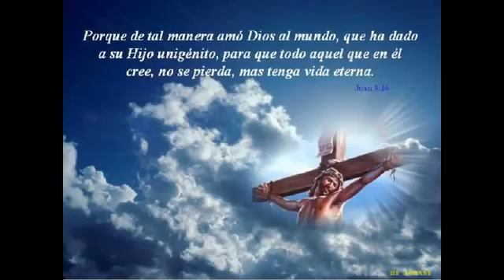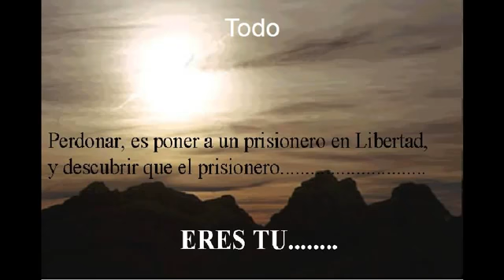Poema de salvación voz femenina